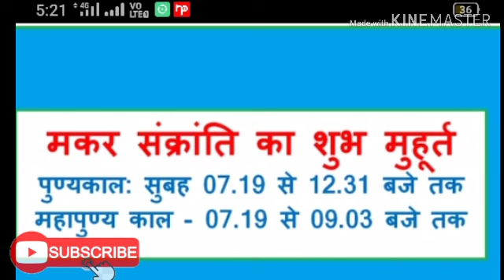मकर सक्रांति कब है 🔥 makar sankranti 2020 🔥 makar sankranti 🔥 makar sankranti kab hai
Makar sakranti 2020 ll makar sankranti makar sakranti kab hai

makar sankranti 2020, makar sankranti 2020 date, makar sankranti, makar sankranti 2020 kab hai, makar sankranti 2020 mein kab hai, makar sankranti kab hai

Makar sankranti के दिन सूर्य धनु राशि से निकलकर मकर राशि में प्रवेश करता है l मकर सक्रांति 2020 makar sankranti 2020 15 जनवरी को है

makar sankranti 2020 date time ,कब है मकर सक्रांति 2020, मकर सक्रांति तारीख 14 या 15 जनवरी 2020 kab hai मकर सक्रांति 14 ya 15 January ko